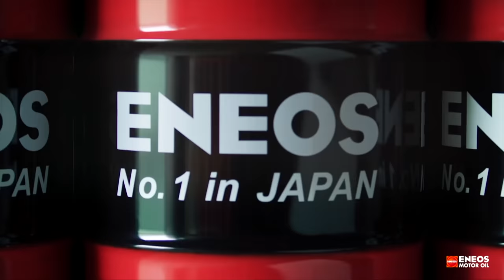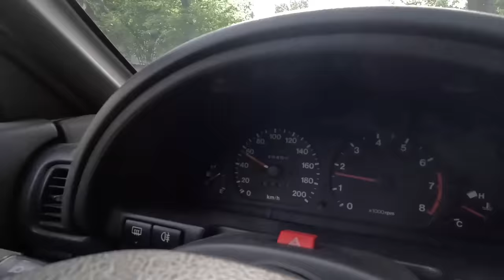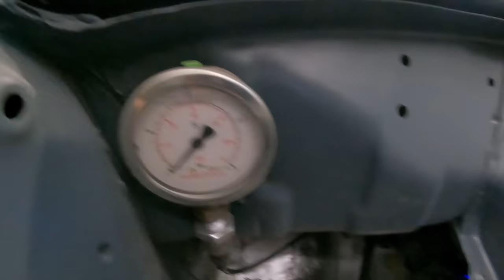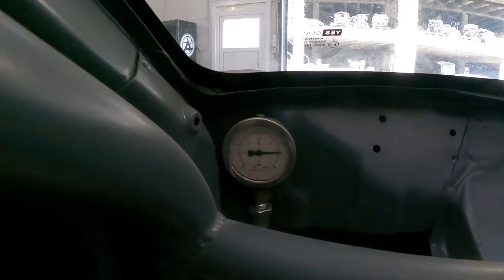Van, amit egy Suzuki sem bír ki... Vagy mégis? - Check Engine Technika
A Check Engine-nel az az egyik célunk, hogy megmutassuk, az @OliverAmon93 csatornán feltűnő autók műszaki hátterét. Most Dani ragadta magához a kamerát, hogy vlogoljon a napjairól, hogyan küzd meg a Subaru Justy (ami egy átmárkázott Suzuki Swift) erősen túlfeszített, emiatt gyakran lekönyöklő technikájával. Hengerfejezés, időnyomás, programozás Emillel, de vajon lesz happy end?